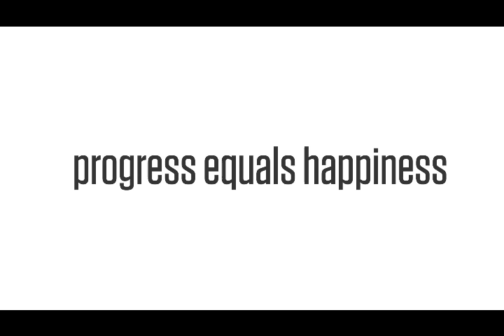How To Make Your Vision Count for Your Health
Do you want to live a happy, purposeful and fulfilling life? Then get started with Toluse Francis' evidence-based strategies, therapeutic insights and forward-moving coaching and methodologies that will get your mental health started and stabilized. Here is the most recent of all.